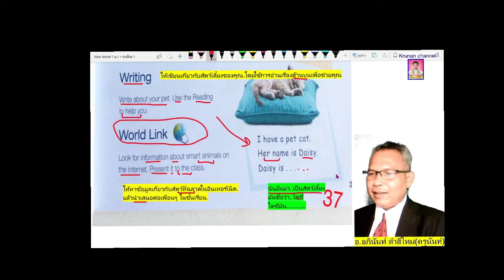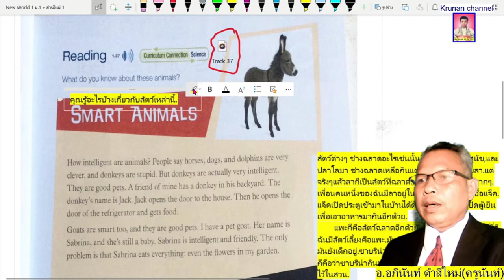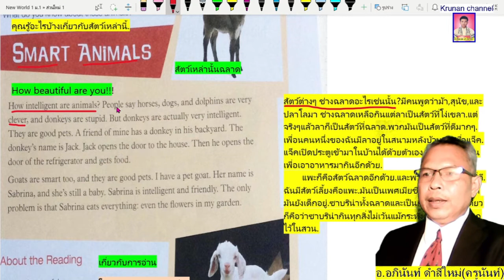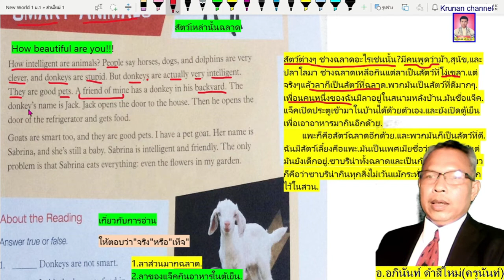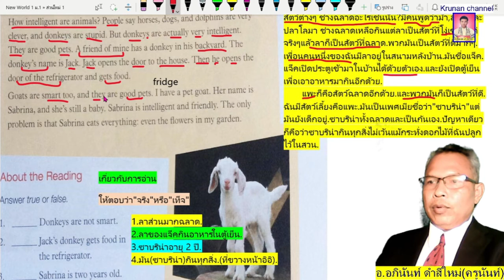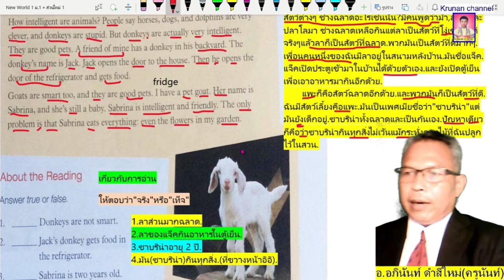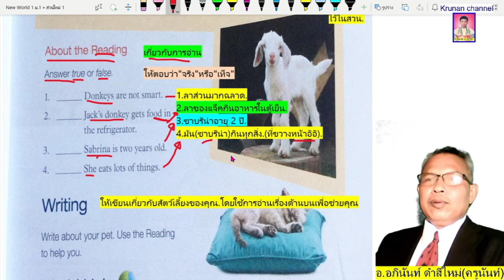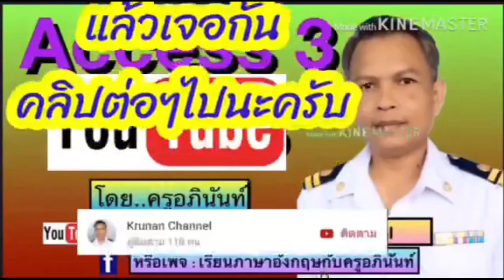New World1 หน้า 37 ตำราเรียนวิชาภาษาอังกฤษ ม.1 ของสำนักพิมพ์ไทยวัฒนาพานิช ครูอภินันท์สอนให้ทุกหน้า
กระผม นายอภินันท์ ดำสีใหม่..ปริญญาตรีคณะมนุษยศาสตร์(เอกภาษาอังกฤษเกียรติยม) จากมหาจุฬาลงกรณราชวิทยาลัย พธ.บ.รุ่นที่ 36 ได้เป็น Youtuber สอนวิชาภาษาอังกฤษ โดยนำตำราเรียนมาสอนให้ทุก ๆ หน้า ตอนนี้ที่ทำคลิปจบไปแล้วตั้งแต่หน้า 4-108 คือหนังสือ Access 3 (สำหรับม.3) ,เฉลยข้อสอบโอเน็ต(o-net) วิชาภาษาอังกฤษ ทั้ง 3 ระดับชั้นเรียนคือ ป.6,ม.3และม.6 และตอนนี้กำลังทำคลิปตำราเรียนชั้นประถมศึกษาปีที่5(ป.5) ชื่อหนังสือ Say Hello5 ,และหนังสือ New World1 สำหรับชั้นมัธยมศึกษาปีที่1(ม.1) หรือมีรายการบันเทิงนิดหน่อย(คลิปการแข่งขันฟุตบอลของลูกชาย และคลิปร้องเพลงลูกทุ่งของครูเอง(ชอบอิอิ) ท่านสามารถพิมพ์ลงไปใน Google search ว่า"Krunan channel"  หรือ  "เรียนภาษาอังกฤษกับครูอภินันท์ฟรี" ท่านก็สามารถเข้าชมคลิปต่างๆ ดังกล่าวได้ทั้ง 2 ช่องทาง คือในช่อง youtube ชื่อช่อง "krunan channel" และในเฟสบุ๊คแฟนเพจ: ชื่อว่า"เรียนภาษาอังกฤษกับครูอภินันท์ฟรี" ขอขอบคุณทุก ๆท่านนะครับผม